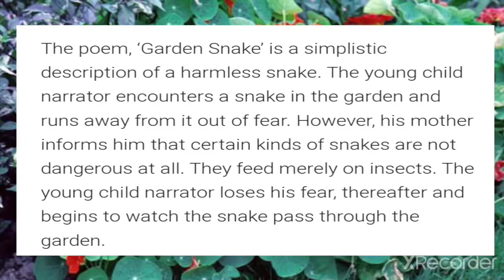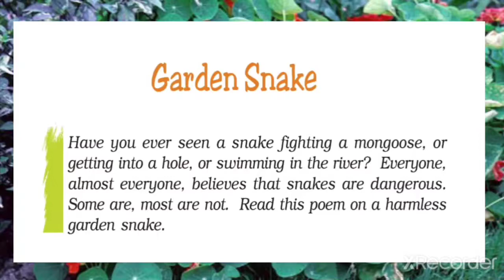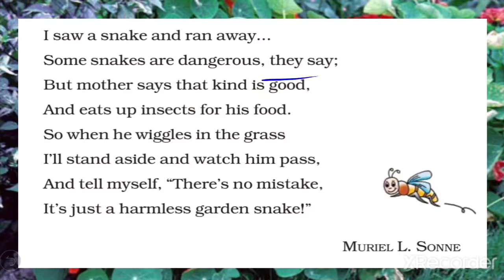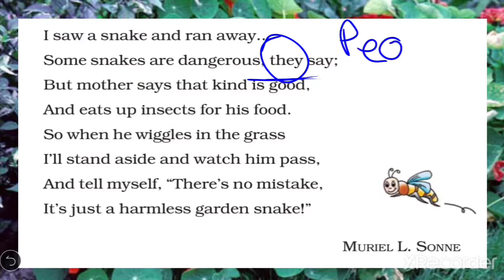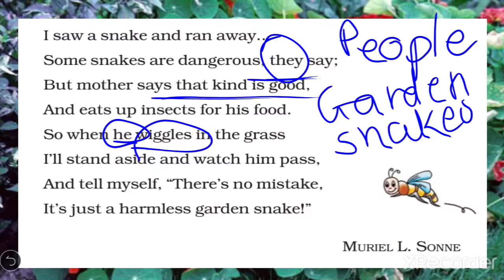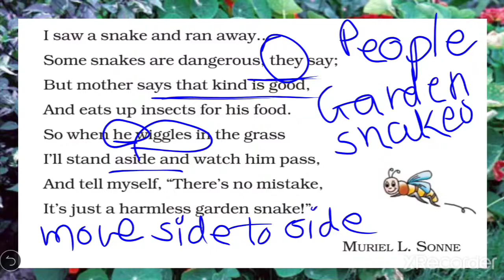Class-7/English/Unit-9/ Garden Snake ( poem)